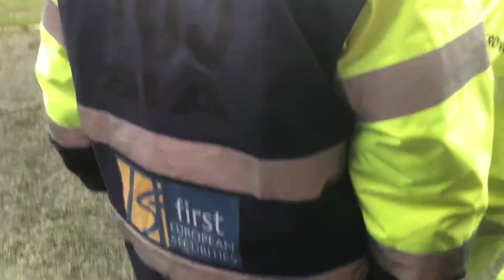Late penalty Plymouth argyle vs Peterborough